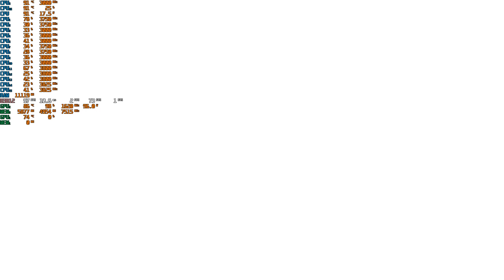A Plague Tale Requiem, Acer Nitro 5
Rysen 5800h, rtx 3060 95w